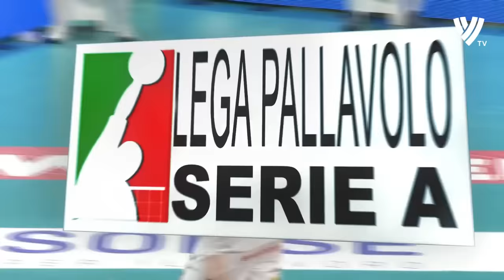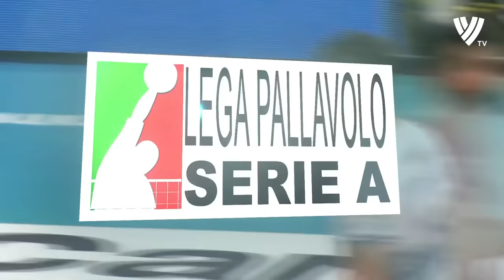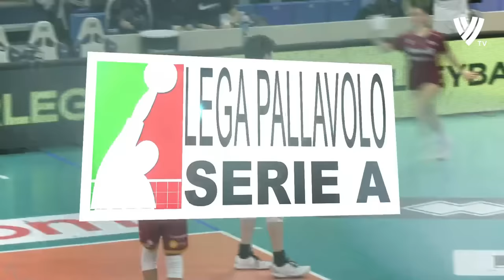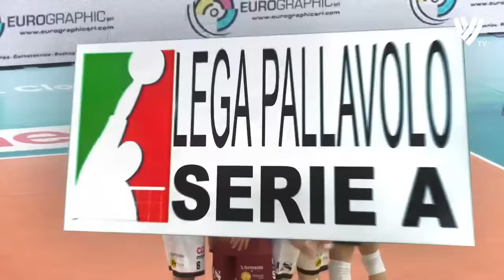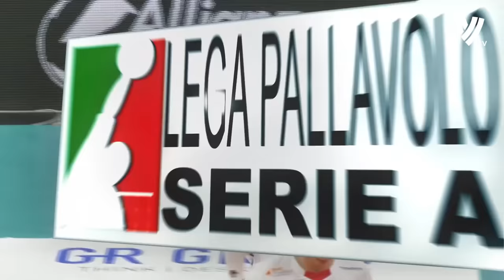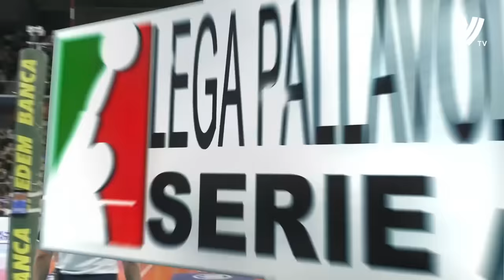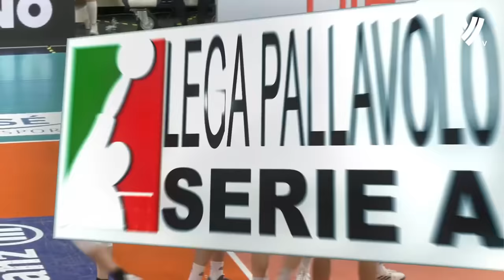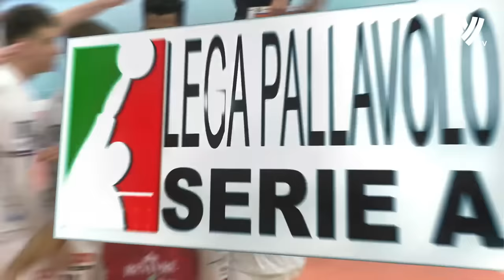Yuki Ishikawa DOMINATED Against Perugia in Italian Volleyball League !!!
Yuki Ishikawa DOMINATED Against Perugia in Italian Volleyball League !!! Dramatic volleyball match between volleyball team Milano and Perugia was played yesterday. Yuki Ishikawa was the MVP of the match!

Yūki Ishikawa (石川祐希, Ishikawa Yūki, born 11 December 1995) is a Japanese male professional volleyball player from Okazaki City, Aichi Prefecture.

Ishikawa is the first volleyball player to have a wax figure in Japan.[1] Currently, his wax figure is displayed at Madame Tussauds Tokyo.[2]

Ishikawa was named "Best outside spiker" award at the FIVB World Cup (2015, 2019), FIVB Nations League (2023), Asian Championship (2017, 2019, 2021), as well as "Most valuable player" award at the Asian Championship (2017, 2023).

As of April 2021, Ishikawa is the captain of the Japan men's national volleyball team, and plays as an outside hitter. He currently plays in the Italian Volleyball League for Allianz Milano.